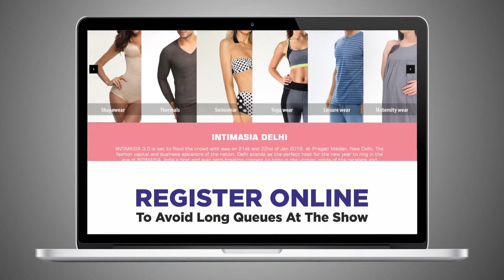Calibra - Intimasia Delhi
Meet Calibra, Participating in Intimasia Delhi & Explore your opportunities in the Nation's Capital!